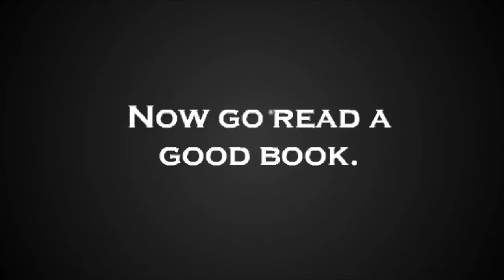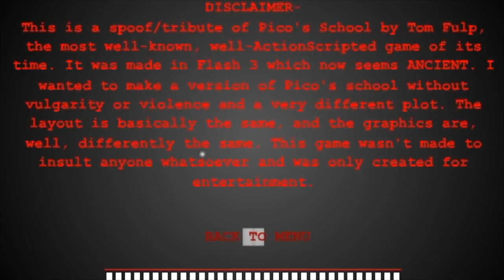Lets Play Riddle School!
Lets escape from school! Thats all the game is.      The link is here!